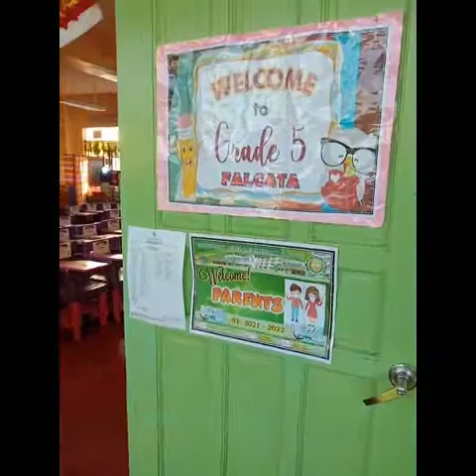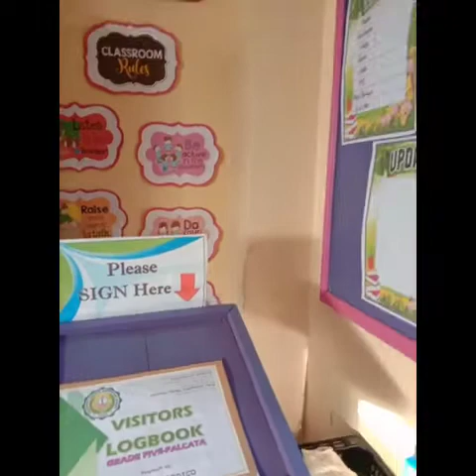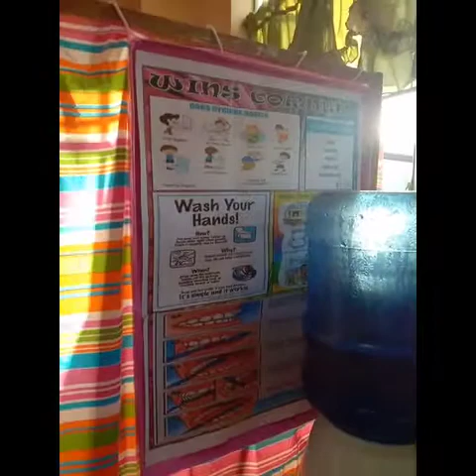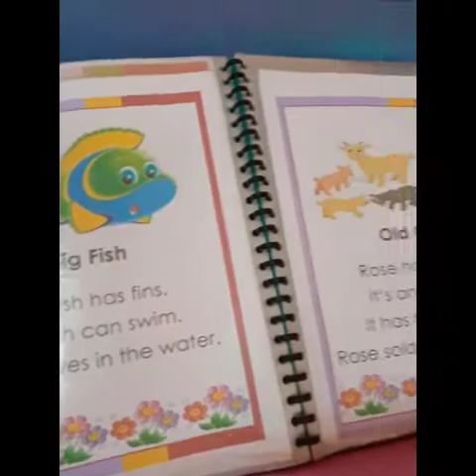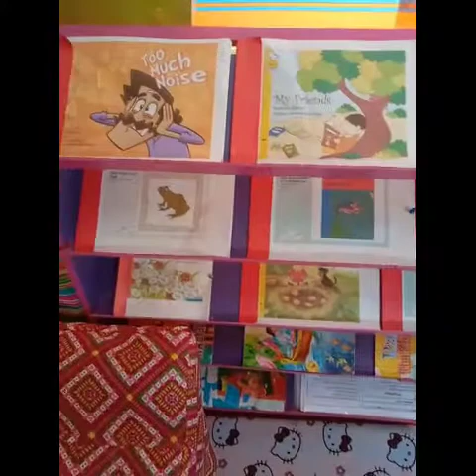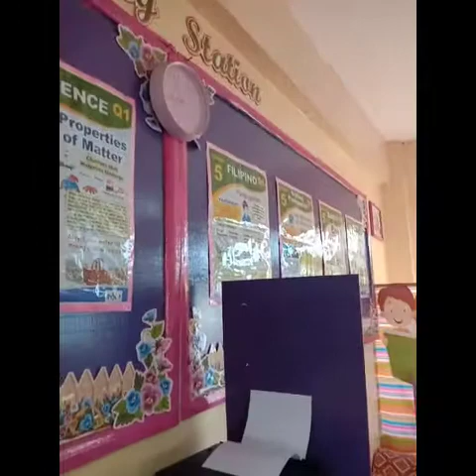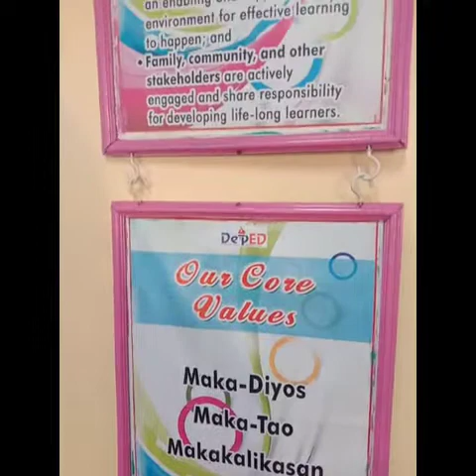Room Tour | New Normal Set- Up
Thanks Maam Edz ☺😘..